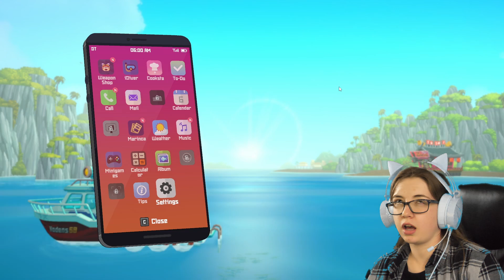Sharkie Boy Battle - Dave the Diver [4]